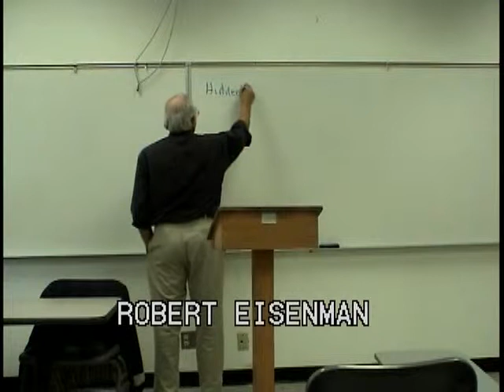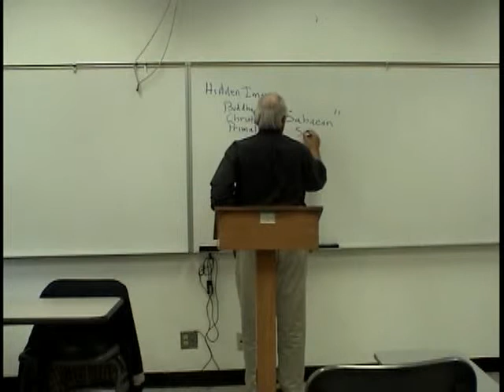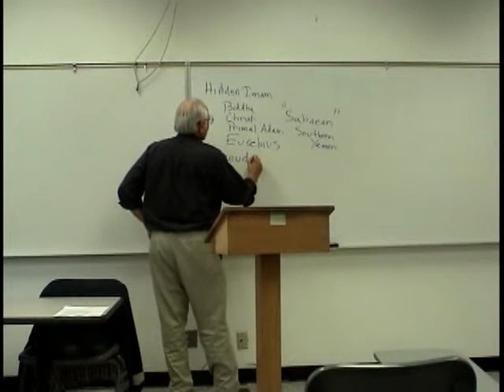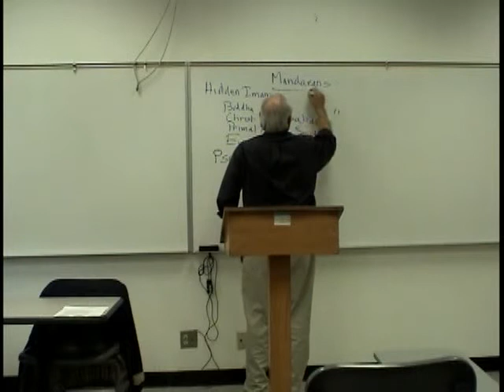Islamic Religion & Culture 20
Lecture 20 of 25 -  ``The Hidden Imam``

"The books used in this course are:

The Koran (any translation will do. The one being used in this course is The Koran Interpreted by Marmaduke Pickthall)

The Literary and Religious Selections made in this course are from: R. A. Nicholson, A Literary History of the Arabs, A. J. Arberry, Aspects of Islamic Civilization, and James Kritzeck, Islamic Literature in Translation"